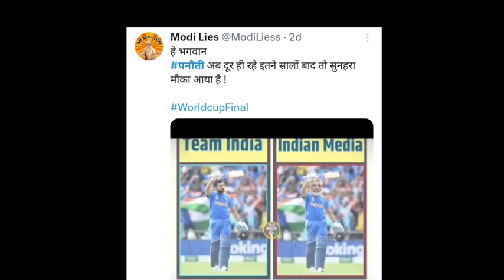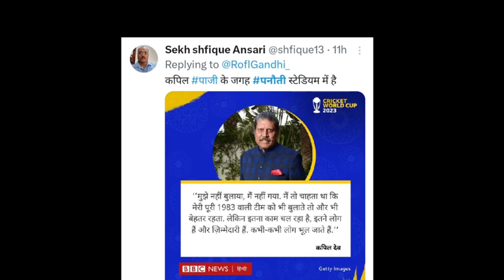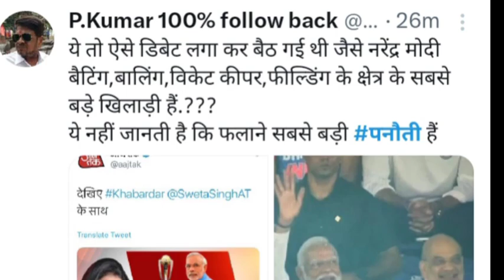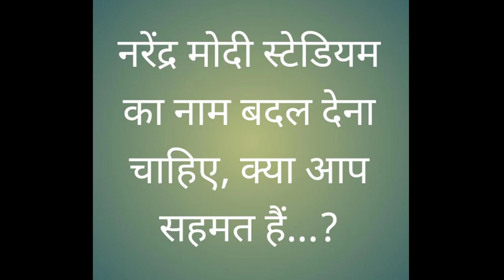India vs Australia के World Cup final Match के बाद Social Media पर लोगो का Reaction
ind vs aus final world cup 2023
status
ind vs aus dream11 prediction
ind vs aus final
ind vs aus world cup 2023
highlights
ind vs aus final status
ind vs aus highlights
ind vs aus 2003 world cup final
हाईलाइट्स
rohit sharma crying
rohit sharma press conference
today
rohit sharma interview
rohit sharma crying in world cup
2023
ground mein ghusne wala Palestine samarthak kaun tha | Virat Kohli ke pass Aane Wala shakhs kaun tha
 free Palestine in World Cup 2023
 stop bombing Palestine in World Cup 2023
Wen Johnson free Palestine in World Cup 2023
 India vs Australia final match one day World Cup 2023